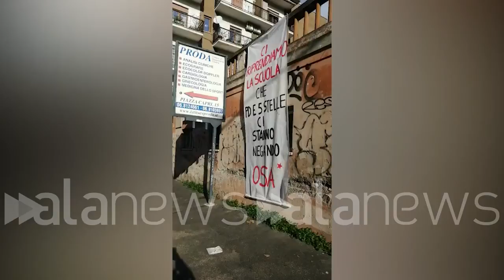Studenti occupano lo stabile dell'ex scuola: "Ci riprendiamo i diritti che Pd e M5s ci negano"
La protesta nel quartiere romano del Tufello

 (Roma). Gli studenti romani di Opposizione Studentesca d'Alternativa (OSA) hanno occupato lo stabile dell'ex scuola di quartiere in viale Jonio Nel cuore del rione popolare del Tufello. Lo stabile - un tempo riferimento per centinaia di giovani - è abbandonato dal 2008, da quando l'allora giunta comunale aveva predisposto la sua chiusura temporanea di un anno per permettere i lavori di ristrutturazione. "Ci opponiamo alla Dad e alla privazione dei nostri spazi. Ci riprendiamo il diritto allo studio che Pd e M5s ci stanno negando da anni", gridano ai megafoni. "Sono mesi che dicono che ci faranno ritornare in classe, ma è solo propaganda", aggiungono. (Francesca Del Vecchio/alanews)